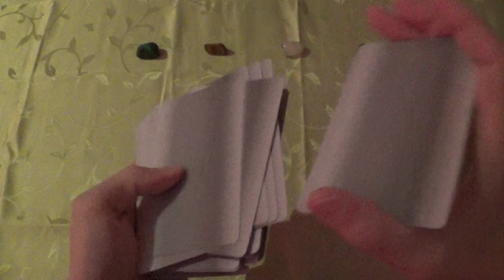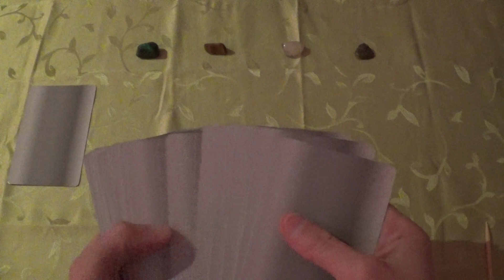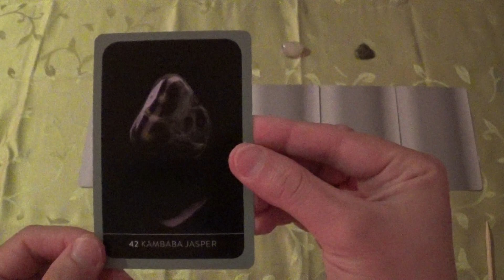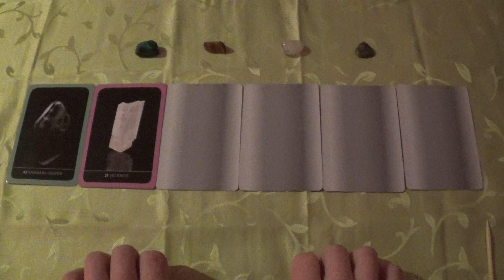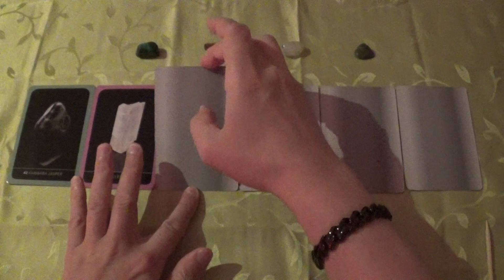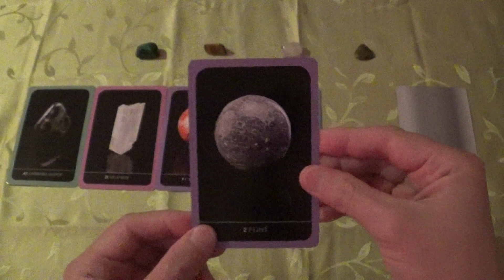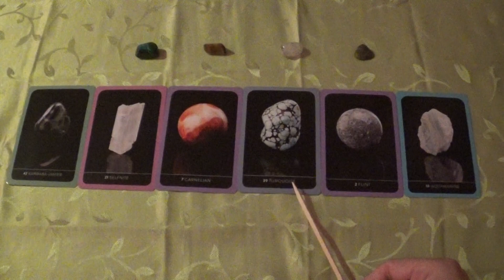Oracle Draw for 09.-18.07.2019 (Crystals, Kristalle, ASMR-style)